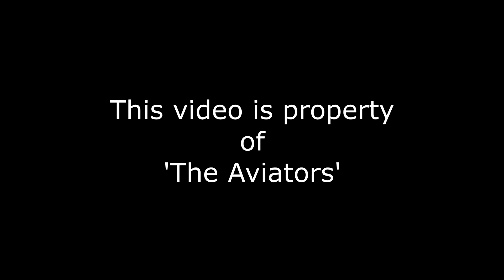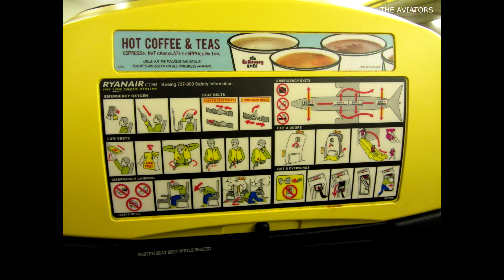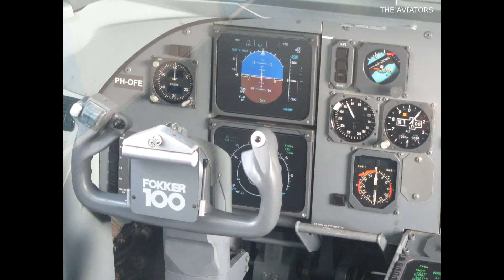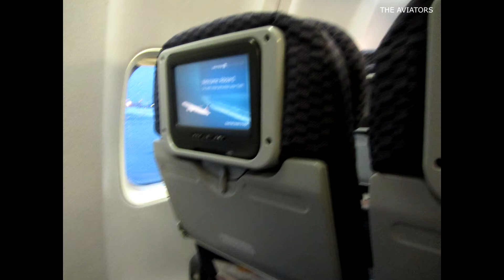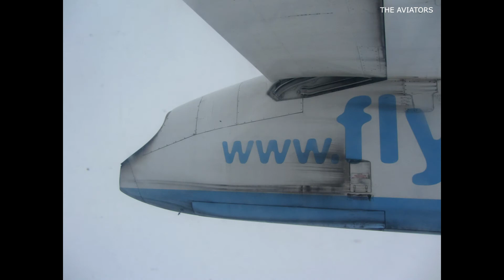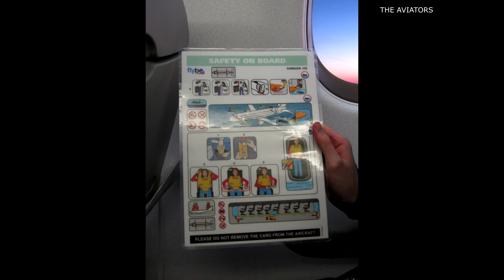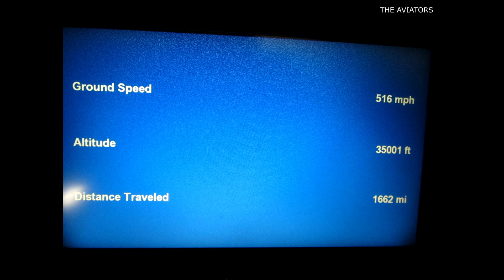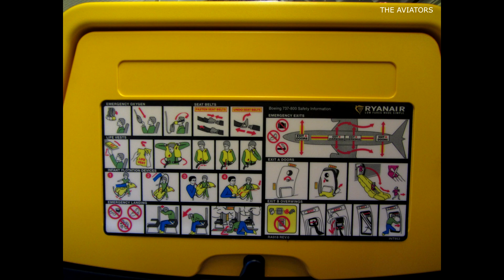Past Flights | Compilation